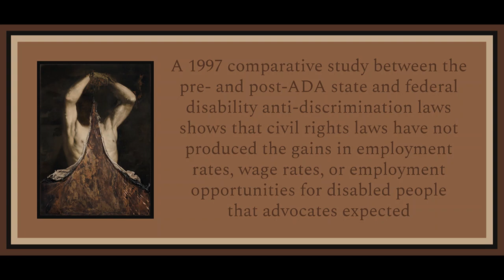Chapter 5 from Capitalism and Disability by Marta Russell